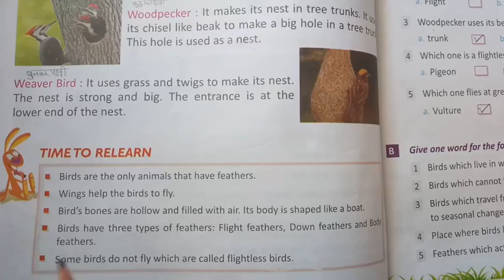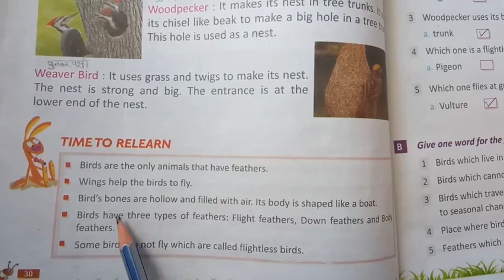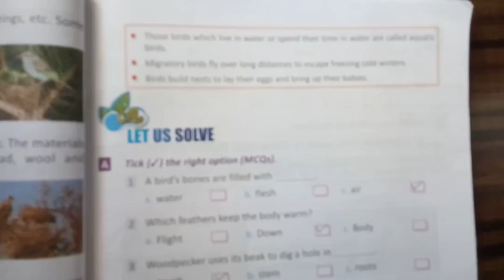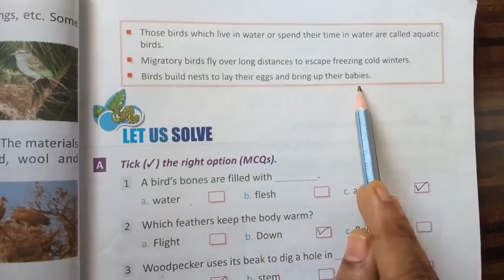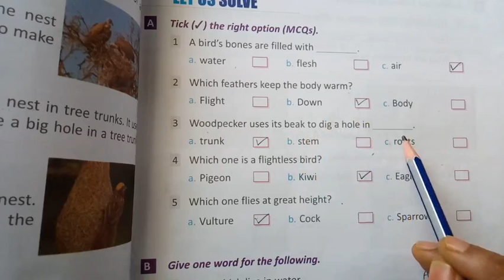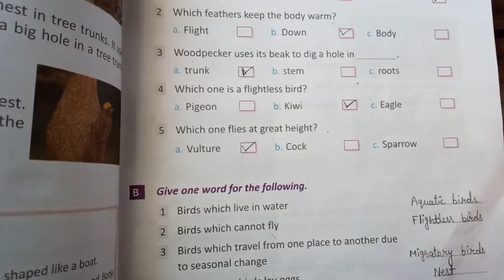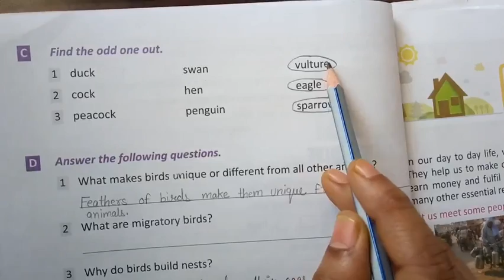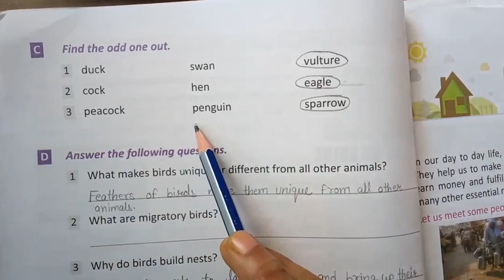Class-3rd Evs part-21